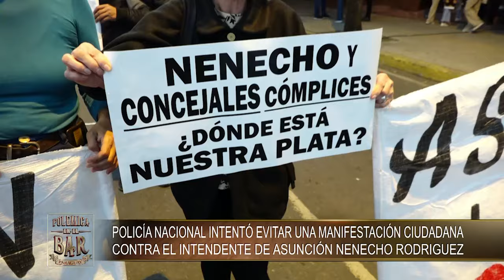🗣️ Hoy debatimos con Walter Gutiérrez, Ministro de la Niñez. 🇵🇾